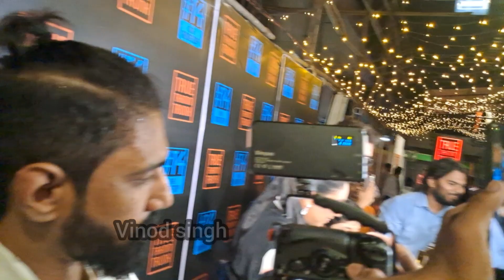At Rupali Ganguly Birthday celebration with Anupama Star Cast in Mumbai